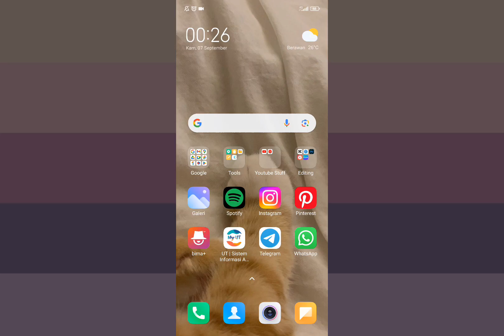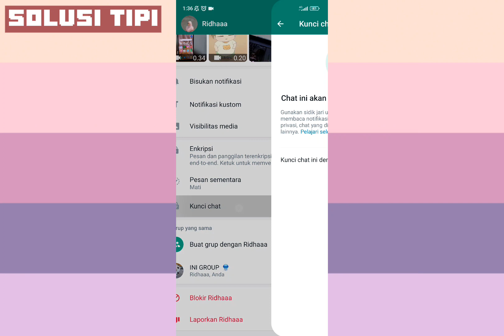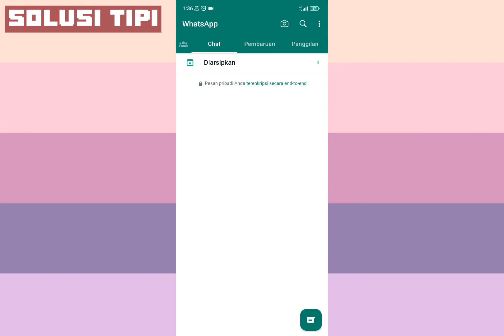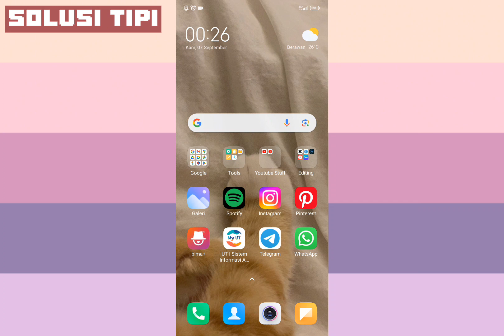Cara Mengunci Pesan Kontak Tertentu di Whatsapp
Cara lock chat Whatsapp agar Masuk ke folder “Locked chat”
-Buka chat personal atau grup yang ingin dikunci.
-Klik nama kontak atau grup tertentu untuk membuka laman profil ruang obrolan.
-Pada halaman itu, pilih opsi “Chat Lock”.